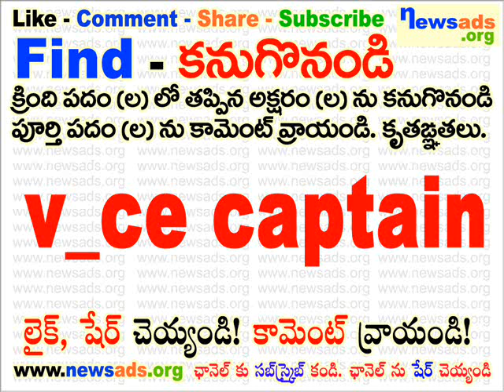v_ce captain